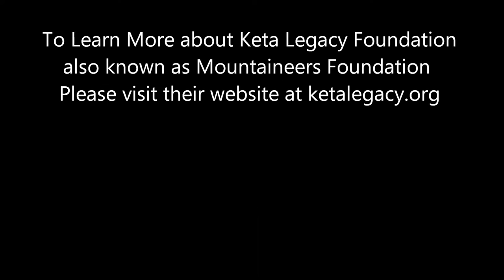The Adventures of Theodore Elliot Bear: Transforming Into a Beaver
Learn about beaver adaptations with Ted E. Bear